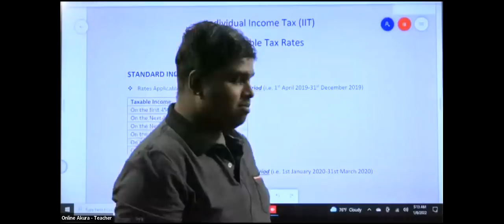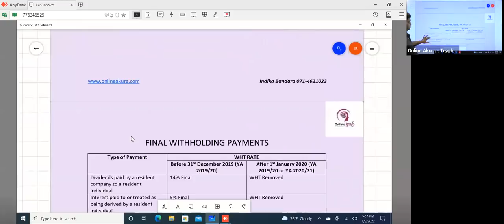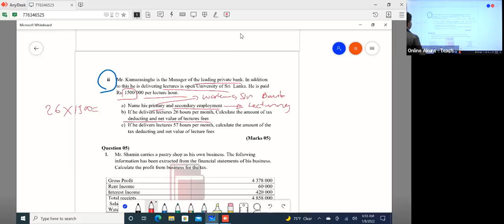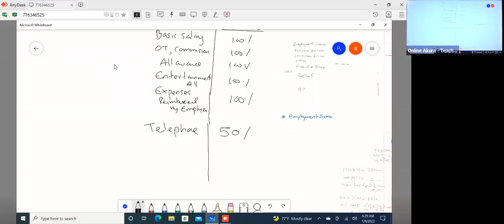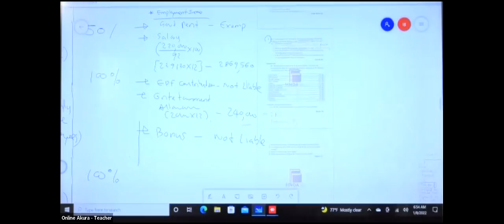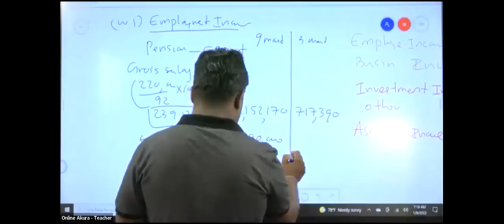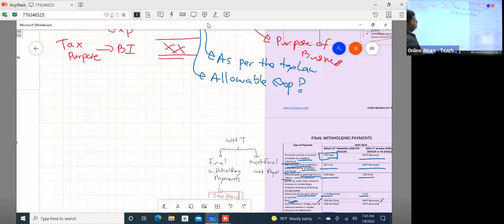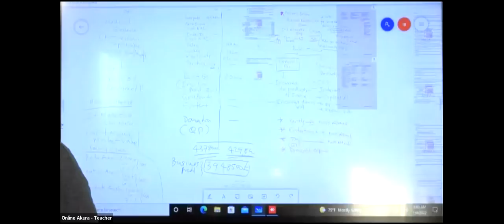HNDA 2nd year Tax- 02